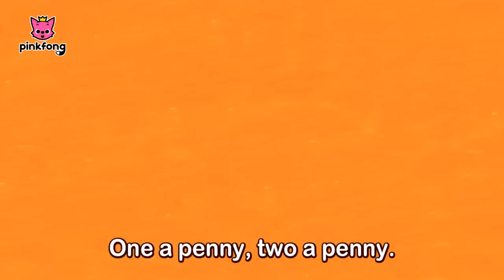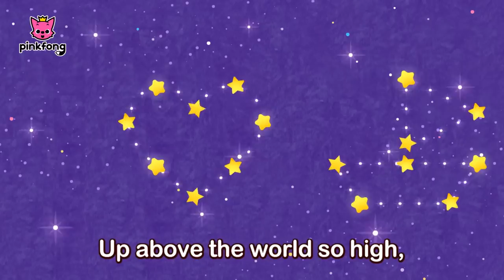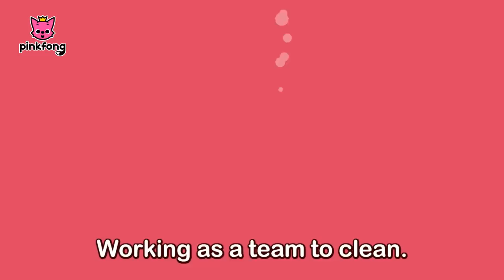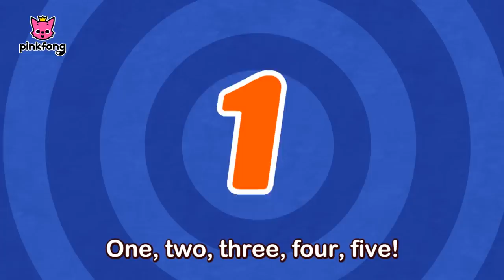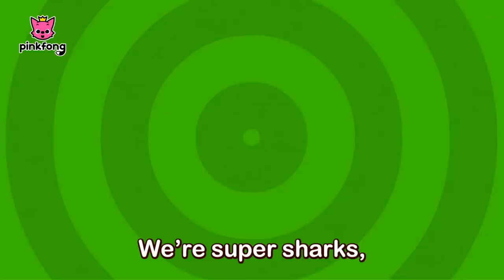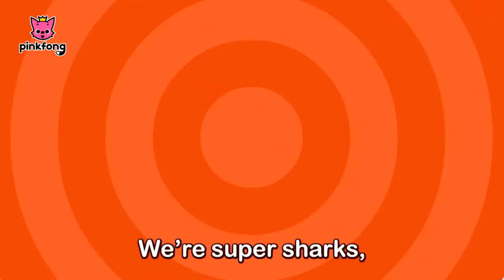Baby Shark Dance and more | World Oceans Day | +Compilation | Pinkfong Songs for Children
Happy World Oceans Day! 🌍❤️
Sing along & dance to Pinkfong's animal songs and let's keep our oceans clean!

You're watching "Baby Shark Dance and more", a special compilation for World Oceans Day present to you by Pinkfong!